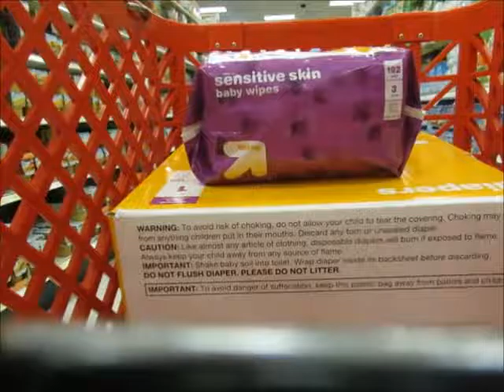Conquer the stores on The Eve of Christmas Eve